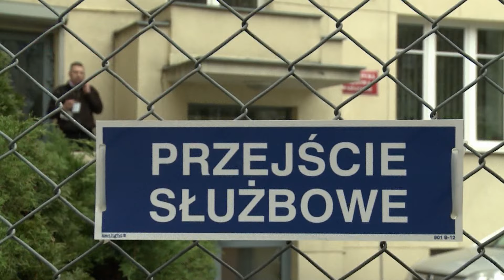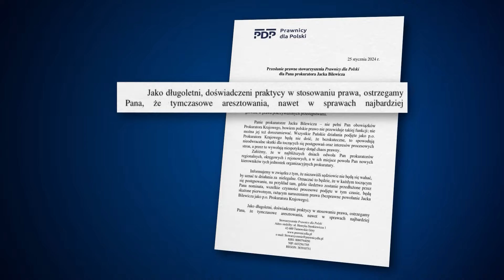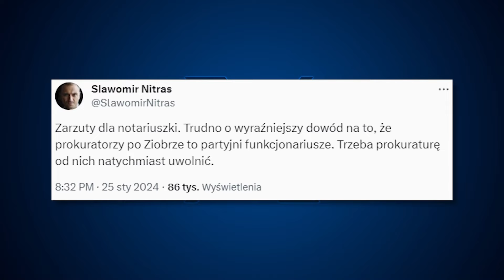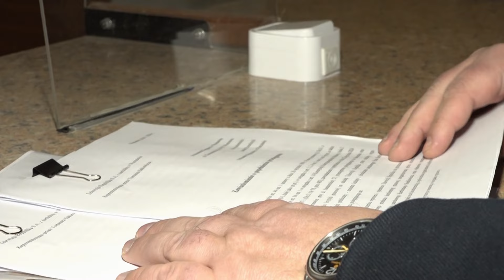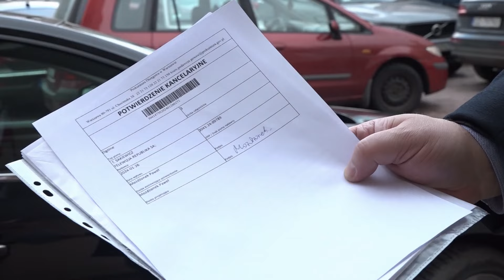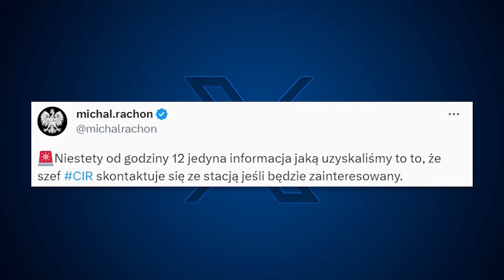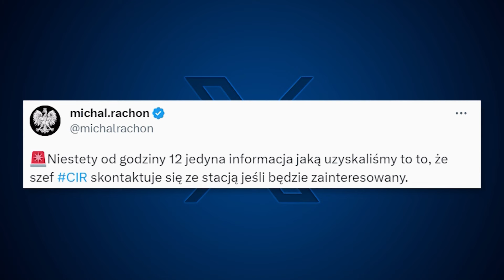Legal Battle Over Denied Access to Press Conference for TV Republika Journalist